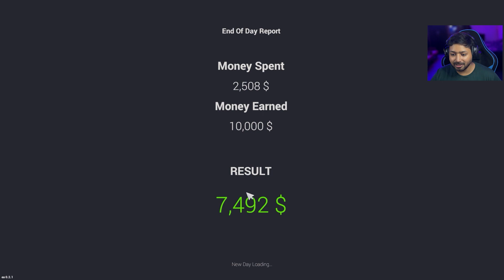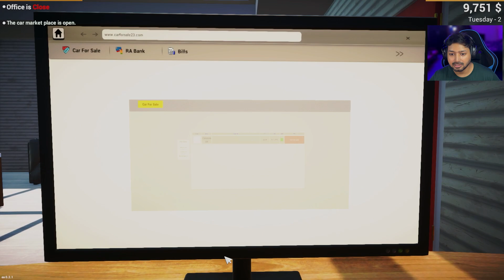My first car | Car for Sale Simulator 2023 Gameplay #1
MY GEARS :-
Redmi Note 7 Pro